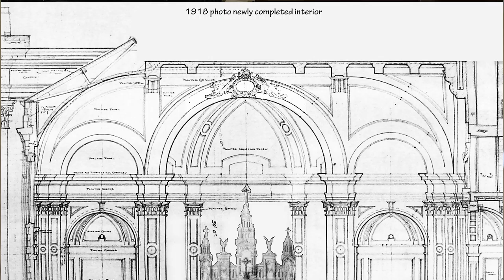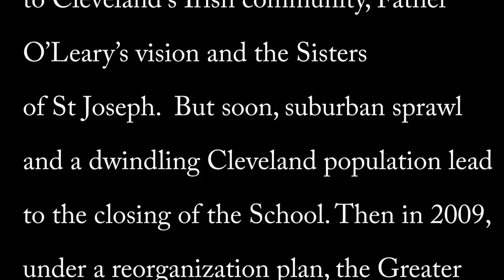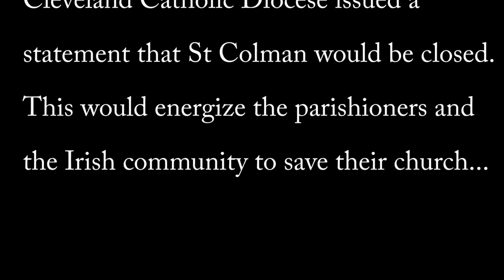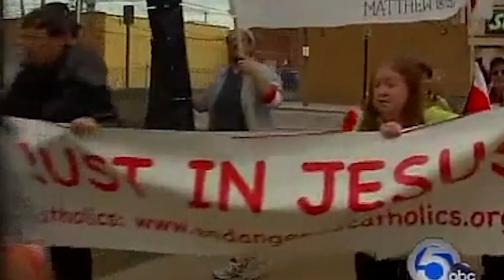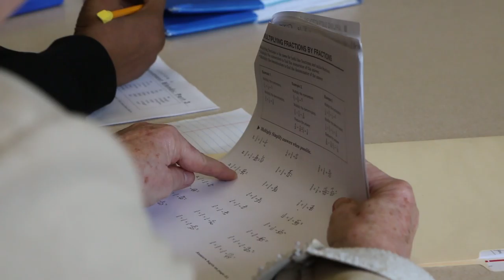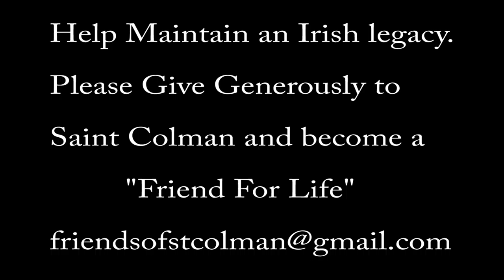St Colman Documentary 3 0 1